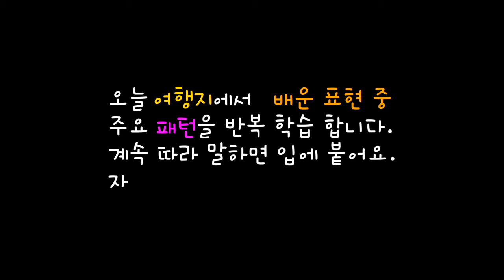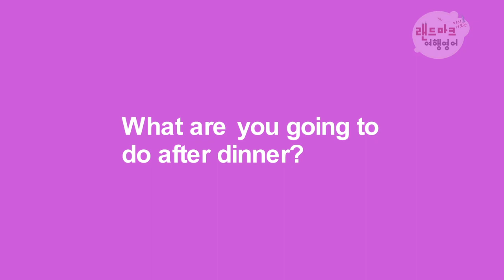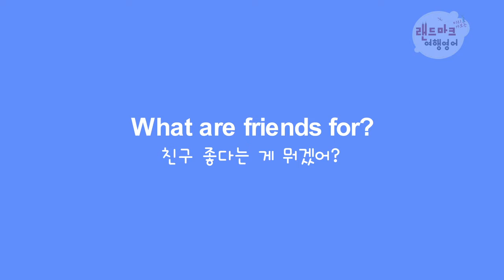[PUB.365] UNIT 46 식스플래그스 매직마운틴 Six Flags Magic Mountain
“ 랜드마크를 여행하며 재미있게 공부하는 새로운 개념의 여행영어 “

여행영어 다 똑같지요?
“공항에서, 기내에서, 이동수단 … … … 출국할 때”
너무나도 똑같은... 그리고 단지 여행할 때만 필요할 수도 있을 법한, 하지만 그때 바로 써먹기는 어려울 수 있는 그런 내용에서 무엇을 찾고자 하시나요? 만약 책 또는 강의를 신청해놓고 여행을 못 가게 되었다면...
못가서 아쉽고 한데 써먹지 못하는 것들을 보고 있자니 화가 나네요.

[미리 가보는 랜드마크 여행영어]는 각 랜드마크의 상세한 정보는 물론 그 장소에서 바로 써먹을 수 있는 생생한 기초 영어회화까지 공부할 수 있는 새로운 개념의 여행영어 회화가 [미리 가보는 랜드마크 여행 영어]입니다. 실제 랜드마크에서 말할 수 있는 리얼한 대화문을 통해 영어식 표현 학습과 주요 표현에 대한 패턴 학습으로 많은 문장을 확장하여 만들어 갈 수 있도록 구성하였습니다.

여행 가기 전 미리 그곳의 정보를 알고 갈 좋은 기회!
만일 가볼 수 없더라도 가보고 싶은 랜드마크를 바로 체험할 수 있는 기회!
영어에 능통하지 않아도 가이드 없이 자신 있게 랜드마크에 대한 정보를 직접 물어가면서 여행할 수 있는 서바이벌 리얼 스피킹 여행 영어 책과 강의!

여행 준비에서부터 실제 여행지를 돌며 영어 공부까지 가능한 랜드마크 여행영어로 재미있게 든든한 여행을 떠나 보세요.

출발~~~